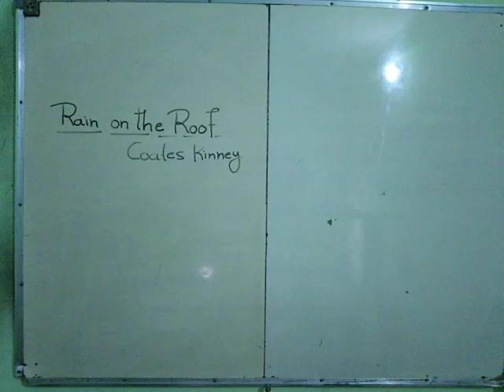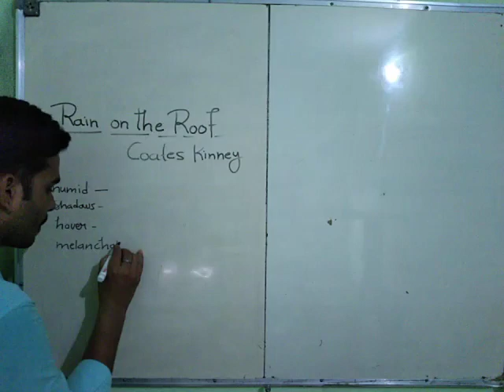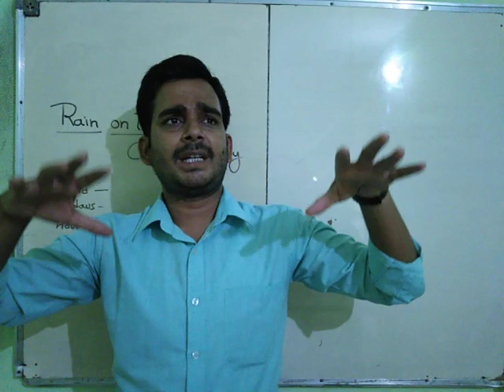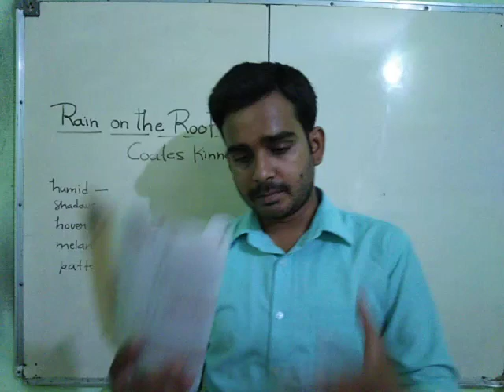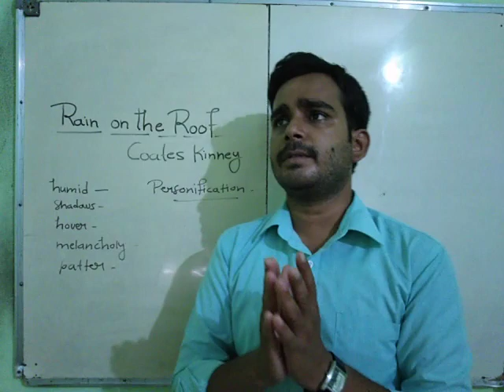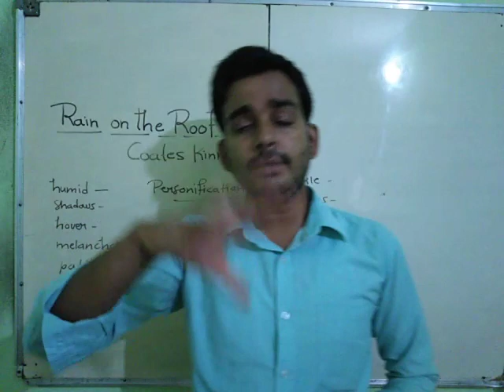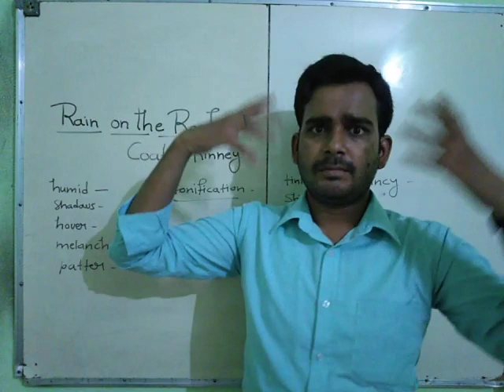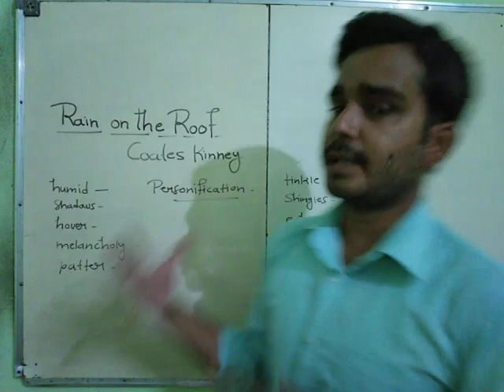Rain on the Roof Part 1